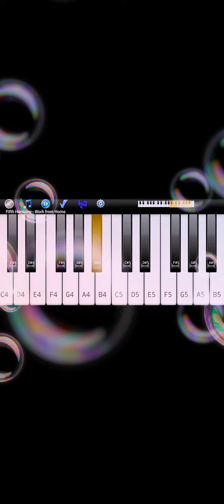Fifth harmony...on piano....// MEHRA'S MUSIC INDUSTRY